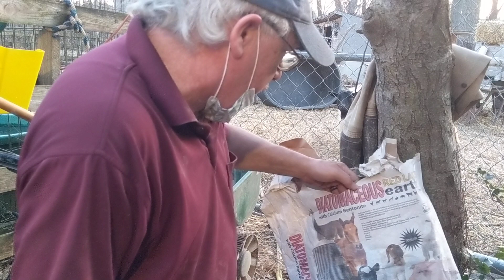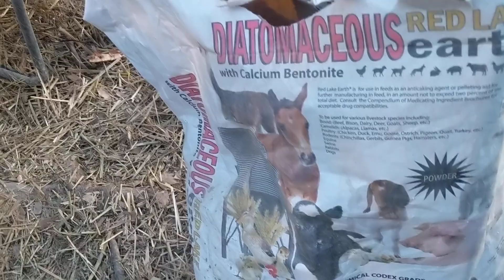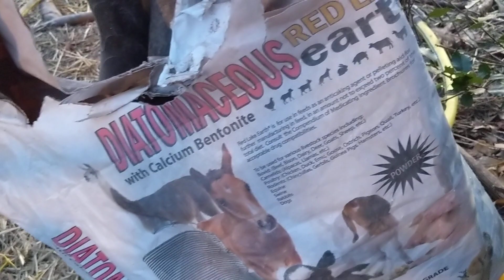Tick Issues D Earth to the Rescue